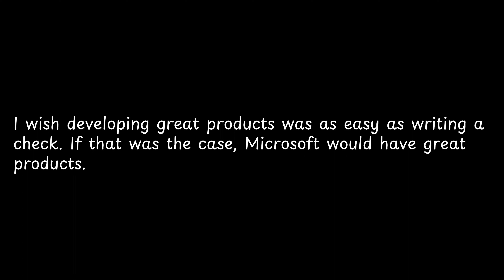I wish developing great products... — Steve Jobs Quotes